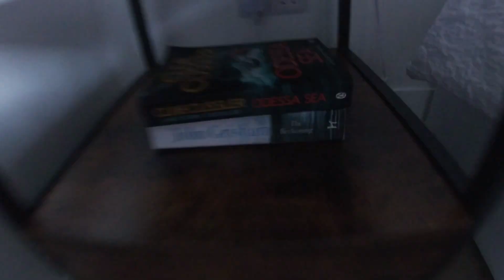Anglesey Trackday Weekend | 2023 Sunday Drivers Club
An edit of the three day weekend to Anglesey Circuit for a trackday with the Sunday Drivers Club.

Thanks to everyone involved for such an epic trip. Roll on the next one!

(I purchased the whole album from Bandcamp a few years ago but seems the page has been taken down.)

Solarfields - Mirrors Edge Catalyst OST
(Purchased from Amazon Music)

0:00 Intro
1:11 Day 1
4:42 Day 2
6:30 Mazda MX-5 NC1 Laps
9:06 Birthday Gift Reveal
9:41 Ford Focus ST Laps
11:13 Mazda MX-5 NC mk3.75 Laps
12:43 Afternoon Drifting
17:17 Day 3
20:02 End